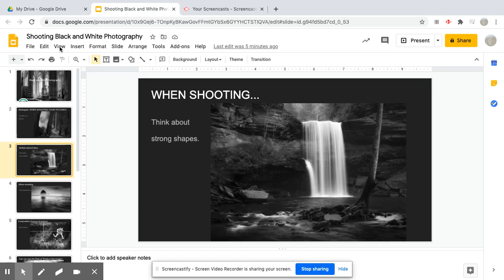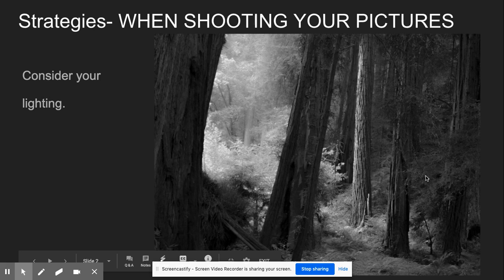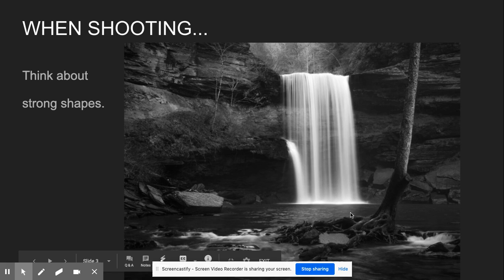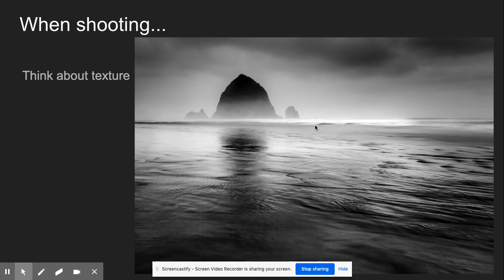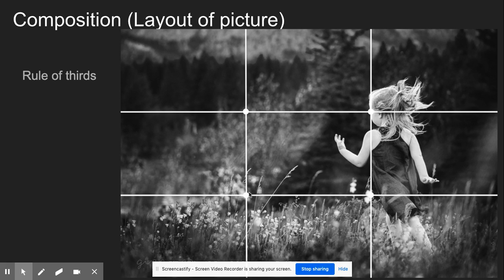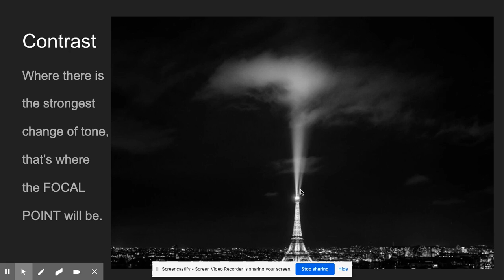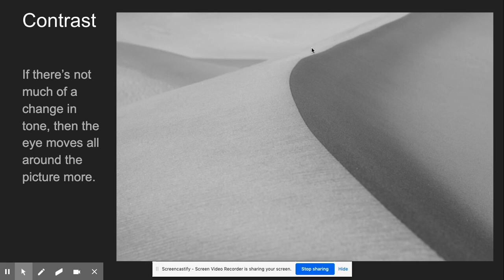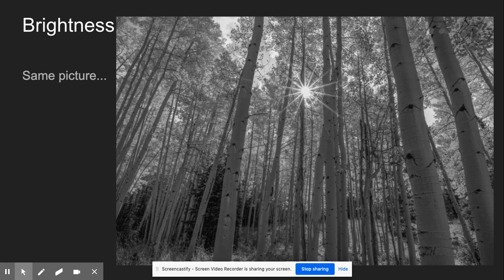Black and White Photo Slideshow Lecture